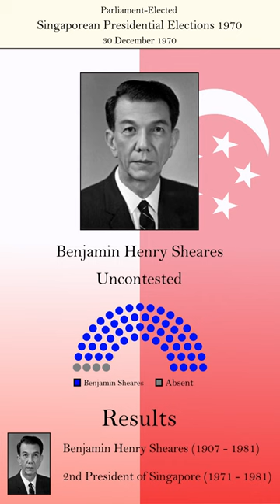History of Singaporean Presidential Elections